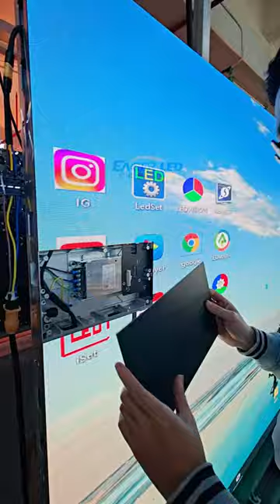Indoor LED screen display module installation.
// EAGERLED VIDEOS

// ABOUT EAGERLED

// CONTACT EAGERLED